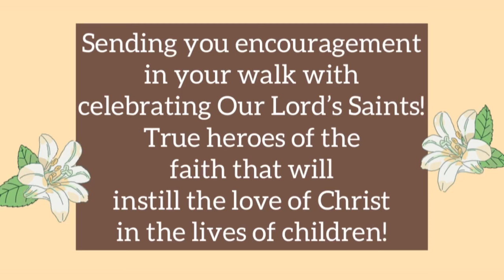St. Anthony of Padua’s Feast Day!